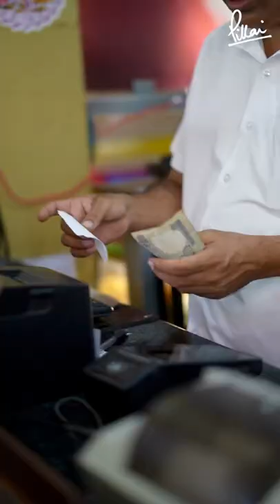What’s your favourite Food from Pillai’s Canteen? 🍱